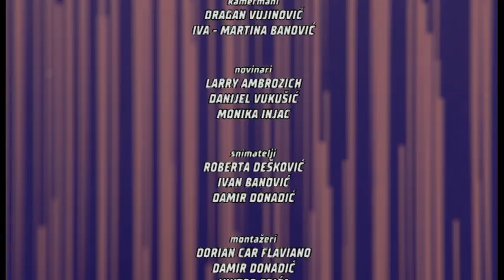Tribine, Kanal Ri 27. 9. 2021. Damir Mišković, Nenad Gračan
Gosti:Damir Mišković i Nenad Gračan